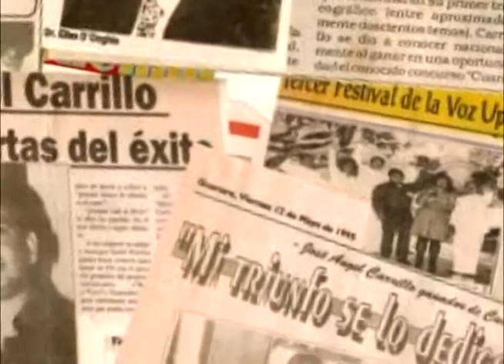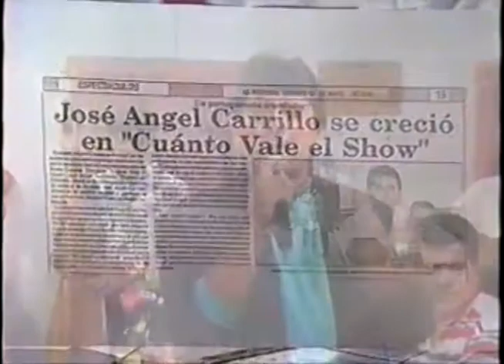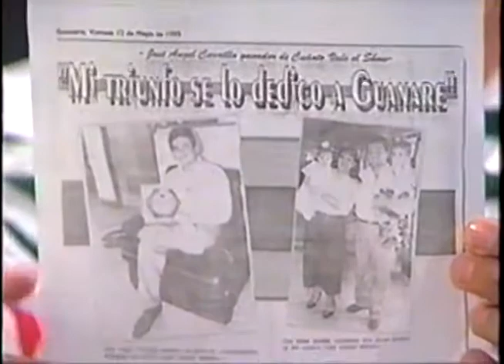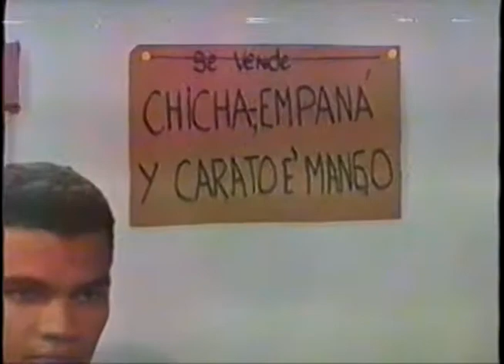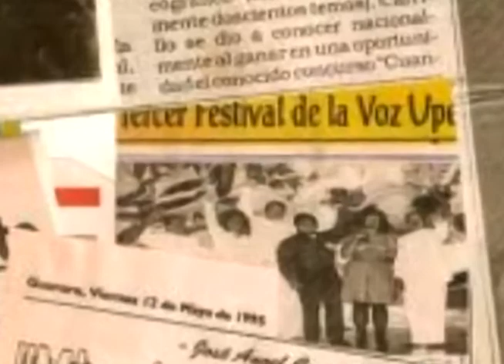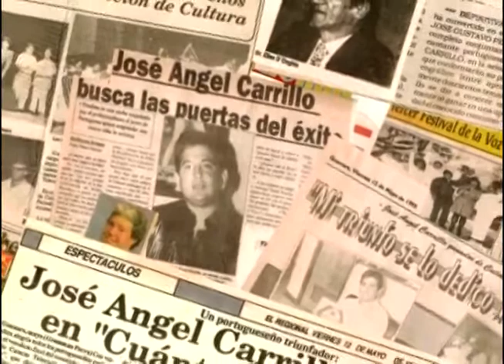"José Ángel Carrillo" En TVO. Programa "Para Variar"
José Ángel Carrillo. Invitado al Programa "Para variar" Transmitido por La televisora de Oriente "TVO"